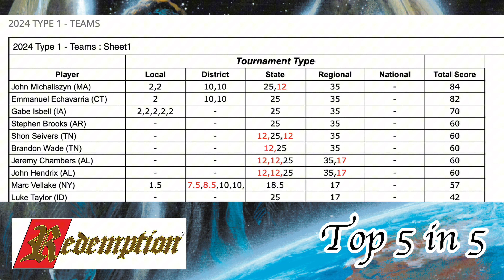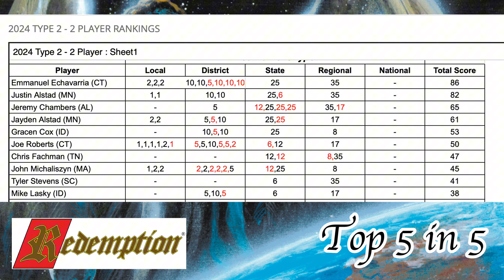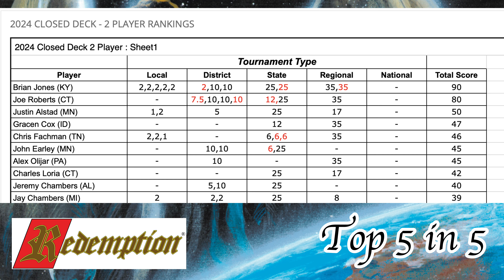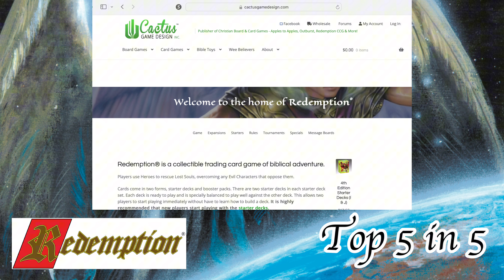Redemption CCG | Top 5 In 5 | Ep 2 Pre-National Leaderboard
The 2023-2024 Redemption CCG Tournament season is nearing its close. Only one tournament remains before the victors are crowned. We review the latest standings for the top 5 players in each of the 5 Redemption Categories.